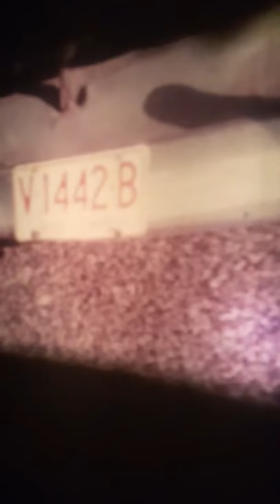Bill Albert? Ralph Caton?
Film roll 7